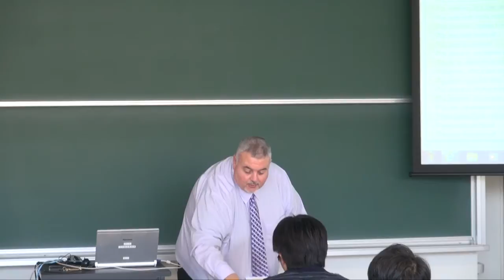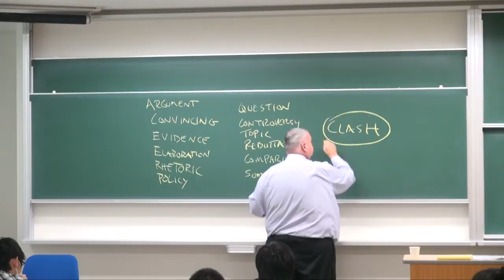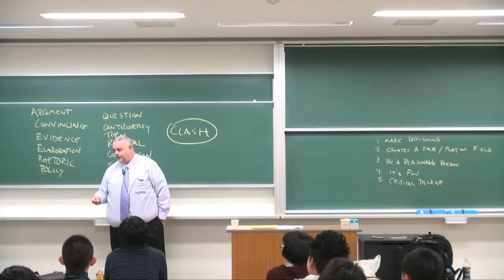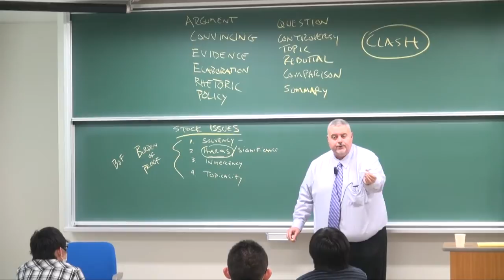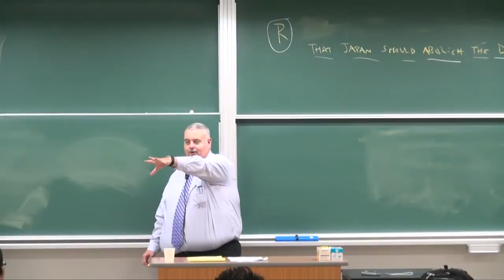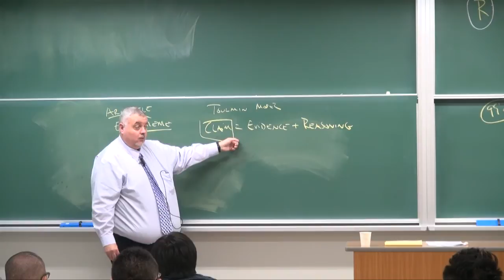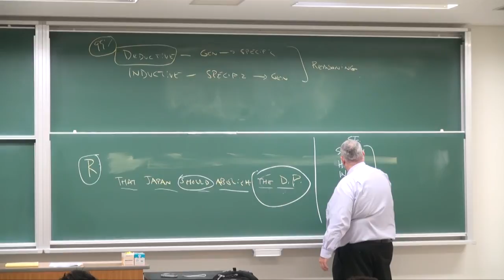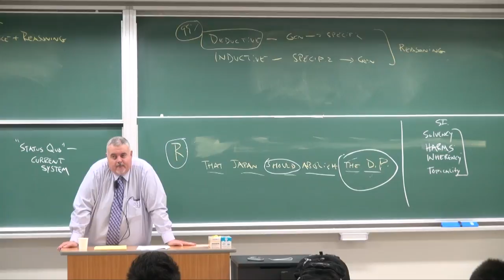Intensive Course on Policy Debate in English vol.1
Host: Dr. Narahiko Inoue
Workshop Director: Dr. Joseph Zompetti
Time: March 11th - 16th, 2013
Place: Kyushu University Ito Campus